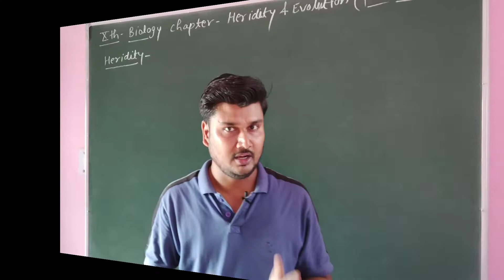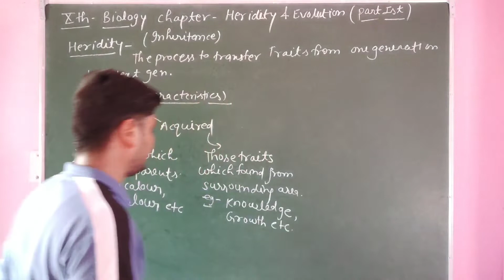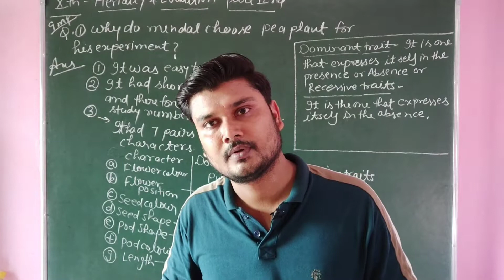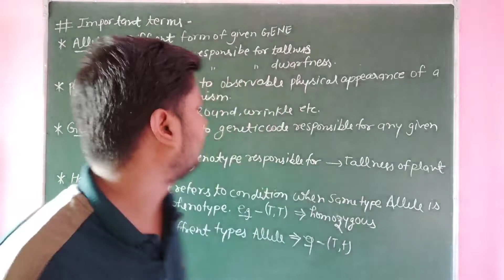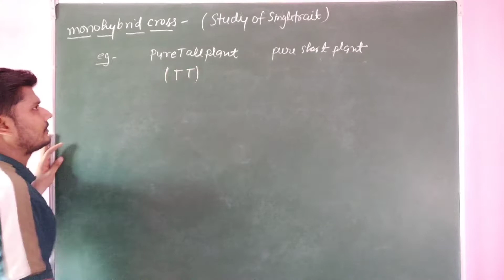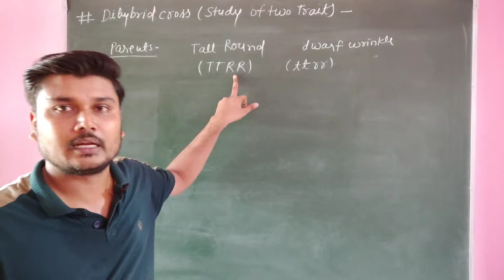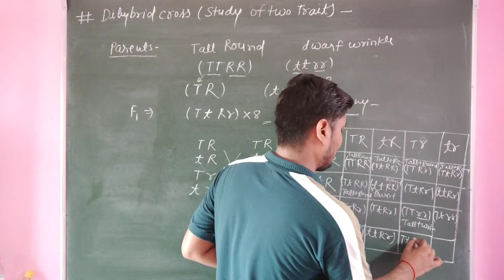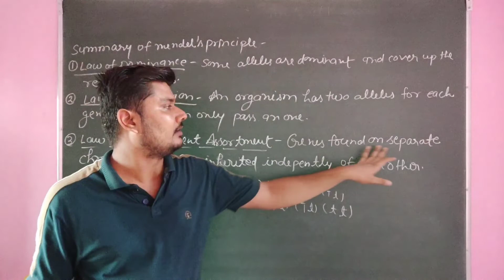Heredity and evolution full chapter class 10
Science chapter 9 Heredity and Evolution
Full chapter for 2020-21 with best notes.
Lect. by mohit Sir
Language : Hindi and English.
Best explanation on Board with short notes.

part 2 link : Human Brain